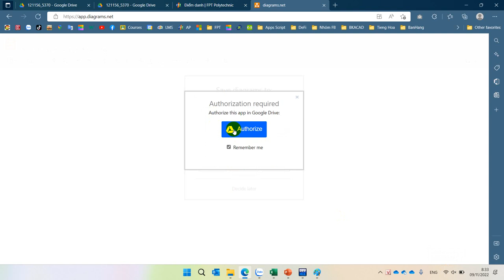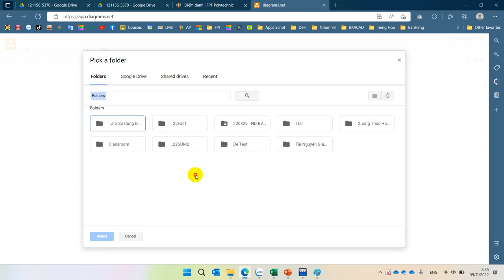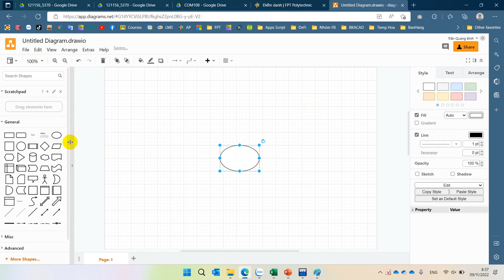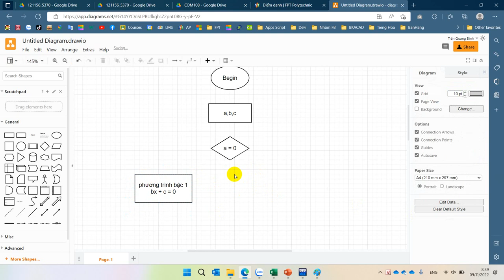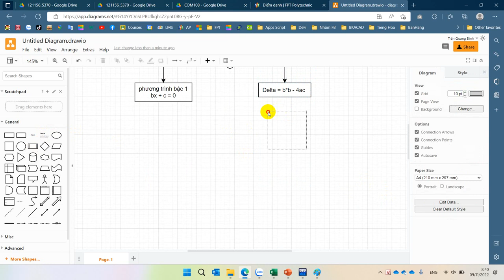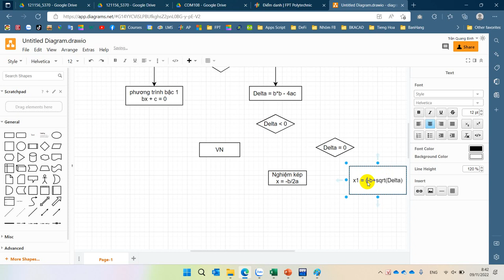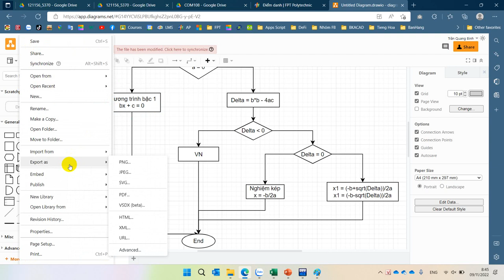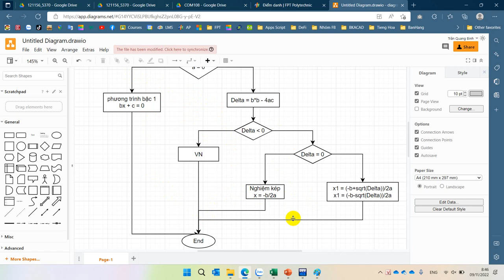Hướng Dẫn Vẽ FlowChart Cho Bài Toán Giải Phương Trình Bậc 2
Trong Flowchart các bạn đổi chỗ a=0 thành a!=0 nhé